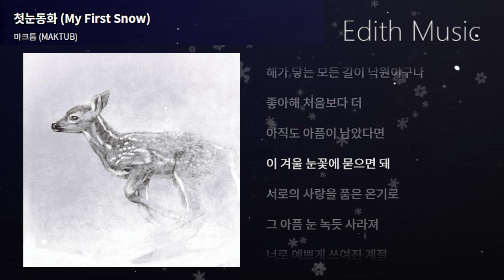마크툽 (MAKTUB) - 첫눈동화 (My First Snow) [初雪㫡花] ----- (R&BSoul) (인디음악)